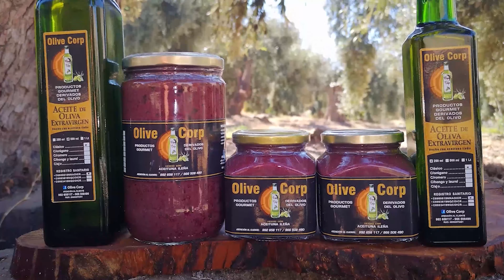carrosokenvivo- Desempeño del mercado de motos en Perú y América Latina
Mercado de motos avanza en México que desplaza en ventas a Brasil y Argentina empieza lenta recuperación mientras que Perú frena su avance logrado.